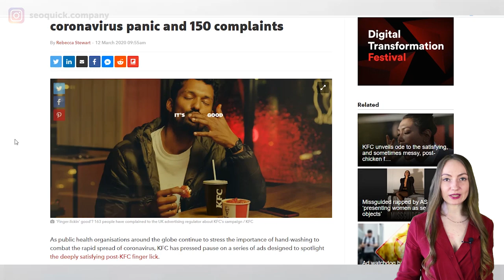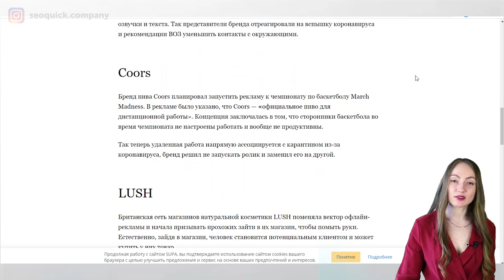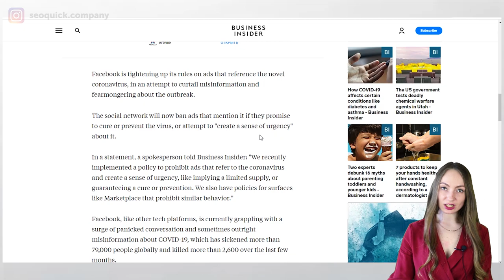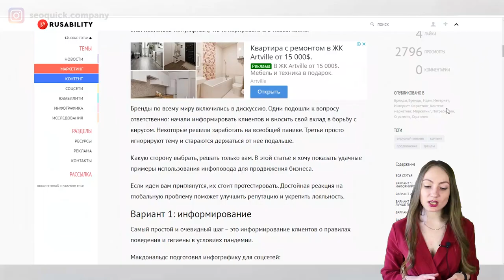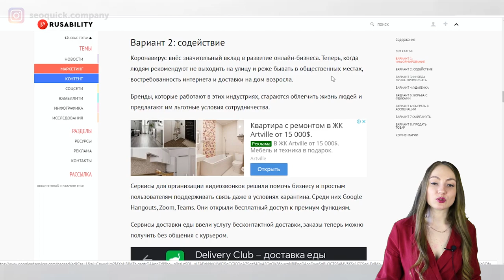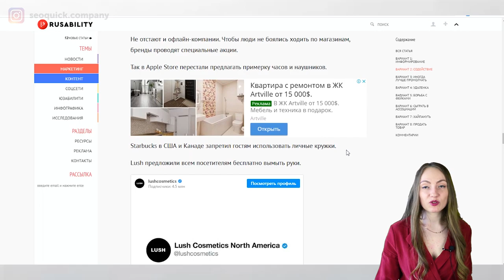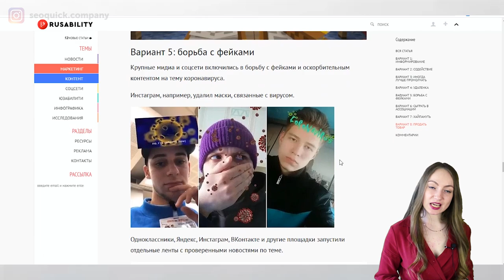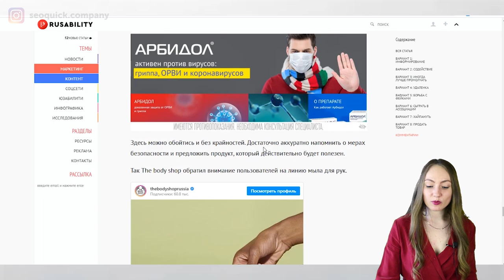БИЗНЕС ИДЕИ в КАРАНТИН: Как крупный бизнес подготовился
Экономический кризис в 2020 затронул всех - вести бизнес в кризис приходится каждому - от мелких компаний до крупных корпораций. Поиск лучших идей и решений, на что перепрофилировать и какие направления открыть показали крупные компании в первую очередь.

На примере мастодонтов рынка - KFC, LUSH, Hershey’s и других - мы узнаем ошибки и секреты успешного бизнеса, что делать в карантин, а что нет.

Мы продолжаем следить за тем, как из-за коронавируса меняется жизнь маркетологов и брендов. В этом материале расскажем о том, что делают бренды со своими рекламными кампаниями, которые не соответствуют духу времени и прогнозируем, как изменятся расходы на рекламу.

Содержание:
0:00 Вступление
0:32 Что делают компании со своими устаревшими рекламными кампаниями, которые не соответствуют сейчас духу времени
6:24 Идеи для улучшения репутации или укрепления лояльности
16:02 Заключение